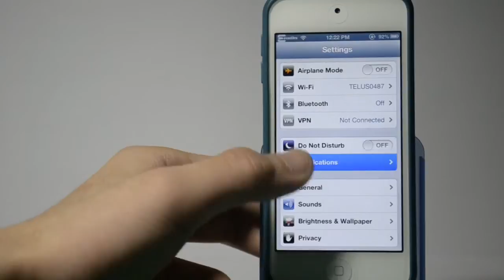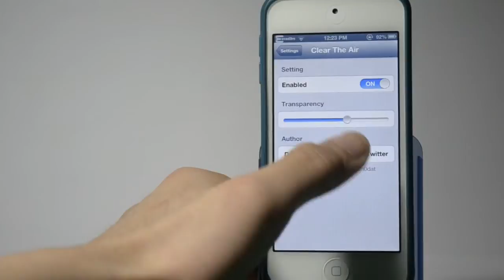JB軟體介紹 - Clear The Air - 讓Soptlight Search的背景變透明